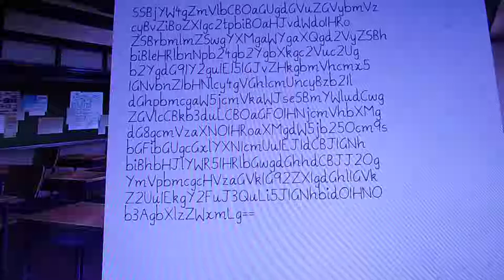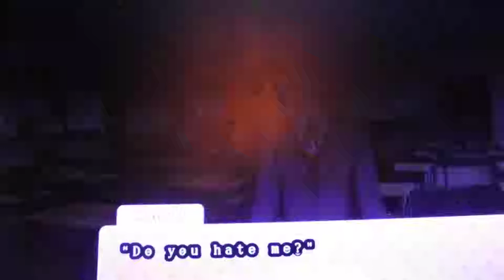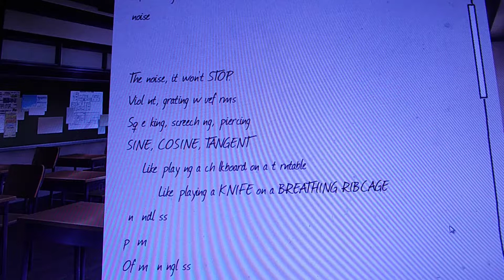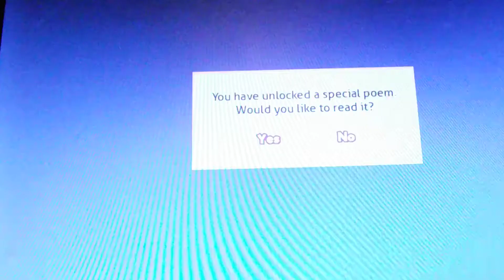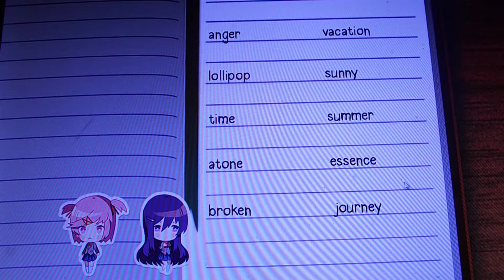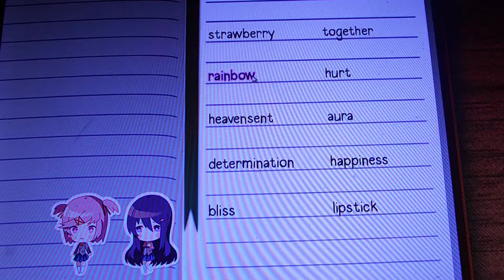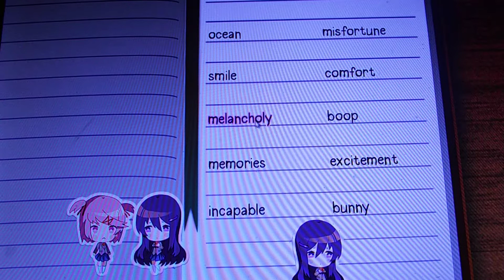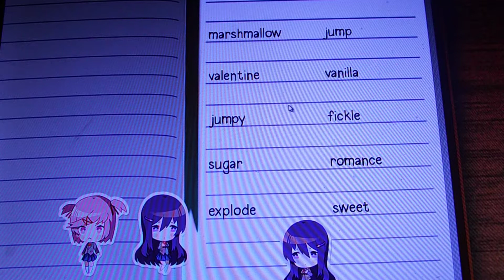DDLC Pt. 11 Oh God Why?!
Things get crazy and horror like. Starting to get to where it's only going to get too much for things. Thank you so much everyone